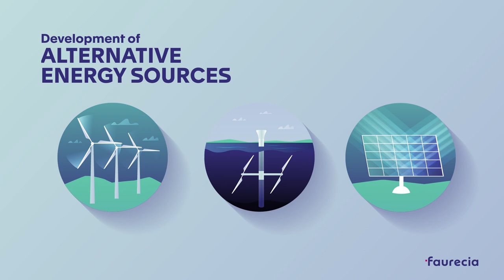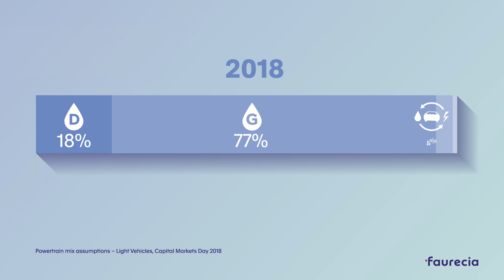Faurecia innovates for all types of powertrain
Stricter emission regulations and increasing awareness about environmental issues have an impact on the powertrain mix evolution. Even though internal combustion engines remain strong in the market, the share of hybrid and electrical vehicles keeps growing. Committed to sustainable mobility, Faurecia innovates in techno solutions for all types of powertrains.